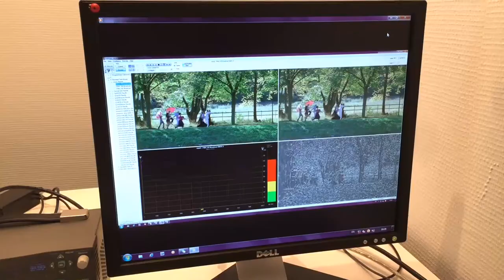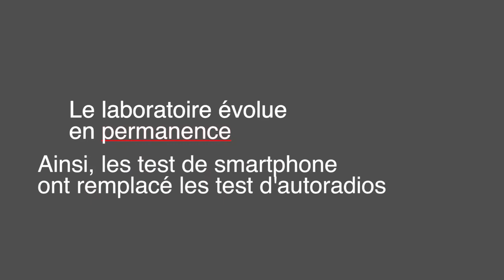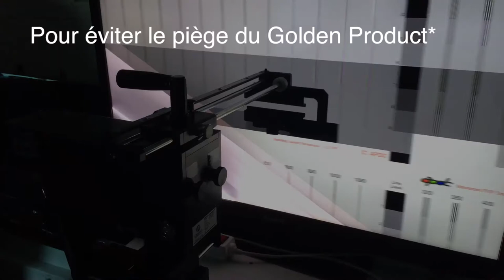En immersion dans le laboratoire d'essais de la Fnac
Créé en 1972, le Labo Fnac est un laboratoire unique au monde. TV, audio, smartphone... tous les produits y sont testés avec des machines ultra sophistiquées. ______________________________________